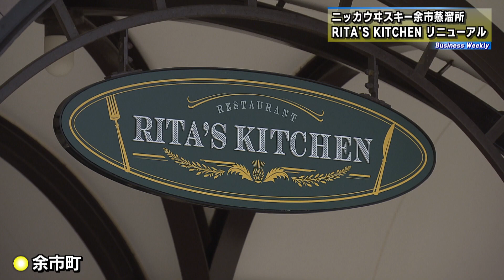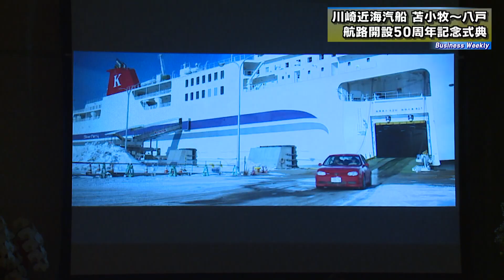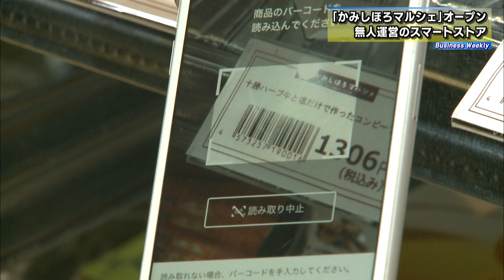ビジネスウィークリー 【2023年5月11日放送回】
2023年5月11日にHTBで放送された北海道内の経済に関するニュースです。